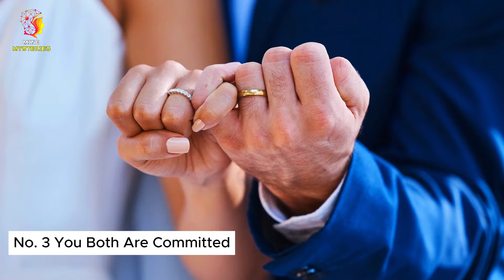10 Signs You've Found The One | Soul Mate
Discovering your soul mate is a unique journey filled with happiness, respect, and commitment. Explore the signs that indicate you've found 'the one' in this comprehensive guide. From being yourself to finding excitement in everyday moments, learn how deep mutual respect and shared life priorities contribute to a fulfilling relationship. Trust your intuition and let your partner inspire you to be the best version of yourself. Watch the video for more insights on recognizing true love and building a strong connection with your soul mate.

"Welcome to Mind Mysteries, the channel where the enigmatic world of psychology unfolds before your eyes. Join us on a captivating journey into the depths of the human mind, where we unravel the mysteries of thought, behavior, and emotions. Delve into the intricacies of the brain, exploring fascinating psychological phenomena, theories, and experiments.

Prepare to embark on an intellectual adventure that combines scientific insights with a touch of wonder. Our goal is to demystify the complexities of the mind while fostering a deeper understanding of what makes us uniquely human. From exploring cognitive illusions to deciphering the psychology behind everyday decisions, Mind Mysteries is your portal to the captivating realm of psychological discovery.

Whether you're a psychology enthusiast, a curious mind, or someone seeking practical insights for personal growth, Mind Mysteries is your go-to destination. Get ready to expand your knowledge, challenge your perceptions, and embark on a journey of self-discovery with Mind Mysteries."

1)This video has no negative impact on the original works (It would actually be positive for them)
2)This video is also for teaching purposes.
3)It is not transformative in nature.
4)I only used bits and pieces of videos to get the point across where necessary.
Fact-o-Logy does not own the rights to these video clips.